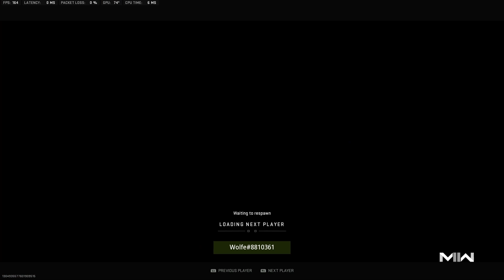I Was Frying!!! MW2 Ranked Play: Bronze to Iridescent (Episode 100!!)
Season 4 of MW2 Ranked Play